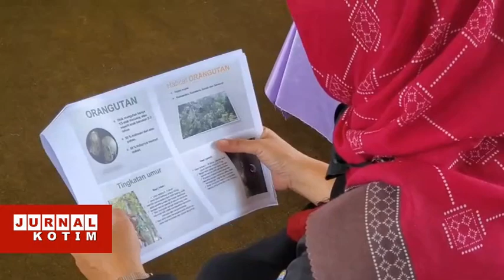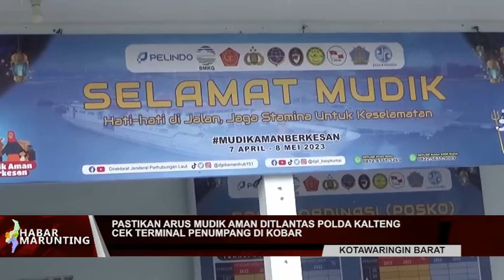SIAR 15 APRIL 2023